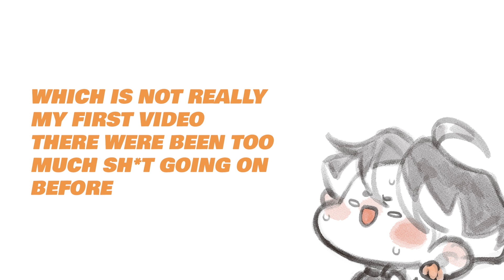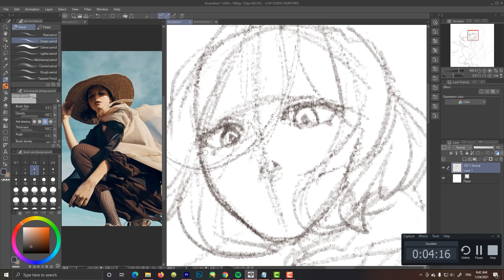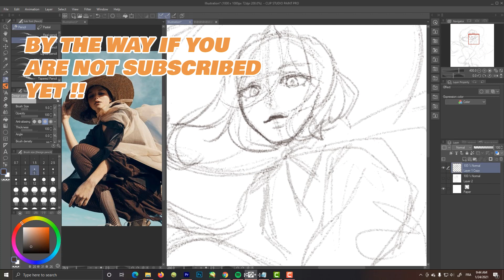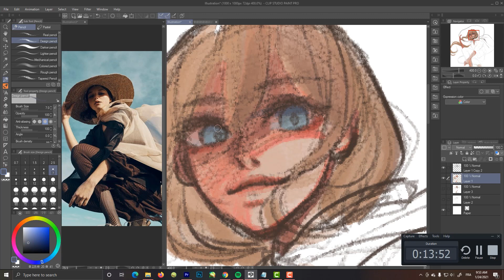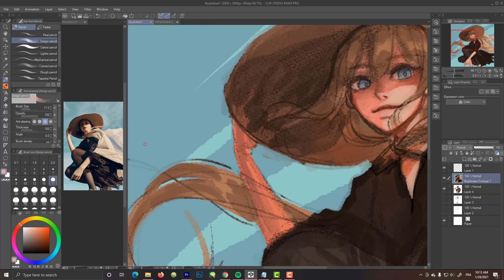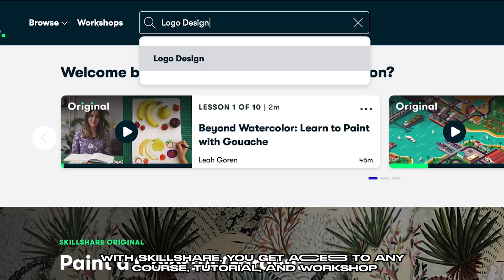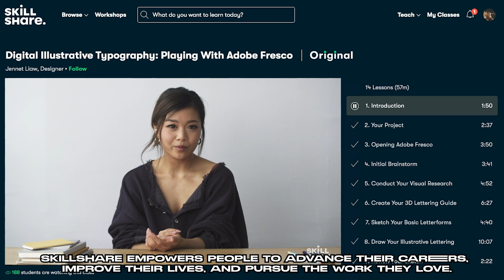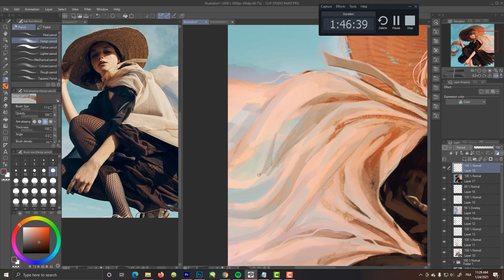[Timed Digital Art Challenge] - 5m vs 15m vs 50m